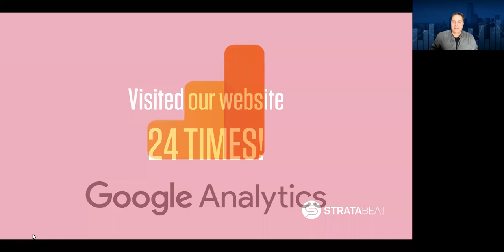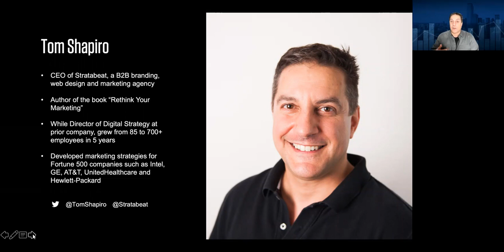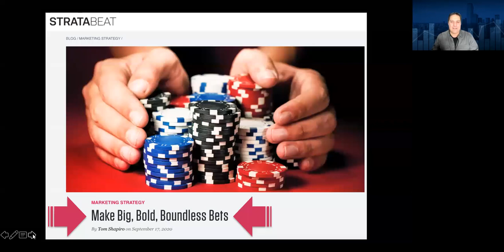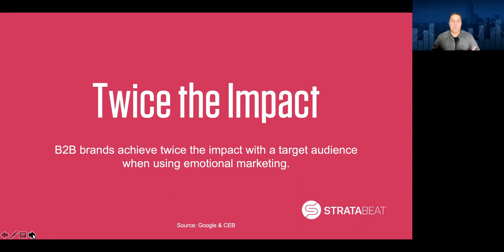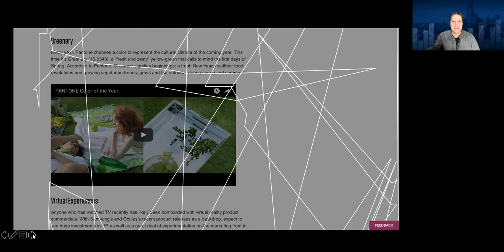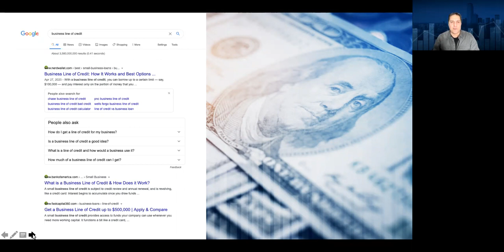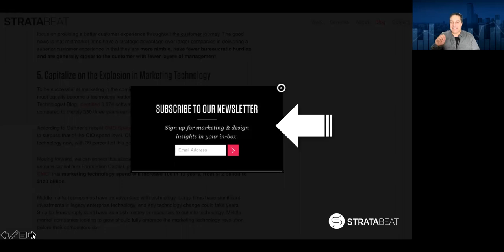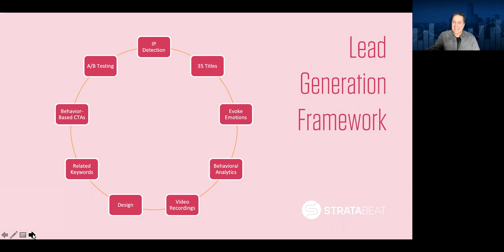SOS 2020 - Tom Shapiro - Turning your Blog into a Lead Generation Engine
Creating a blog is easy. However, if you’re looking to generate a mountain of business leads from your blog, there are a number of steps that you need to take. This session will teach you how to transform your blog from merely a collection of posts, into a business tool that attracts, engages and converts the right audience at the right time in the right way. We’ll explore strategies based on neuroscience and behavioral analytics, and we’ll review conversion optimization strategies and tools to enable you to put the concepts into action.